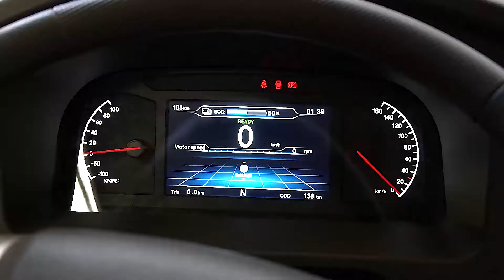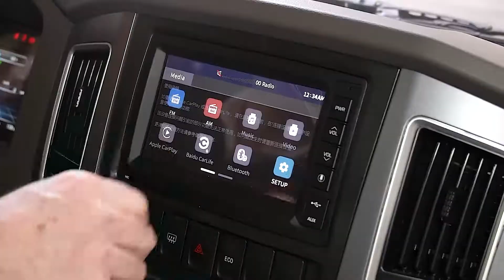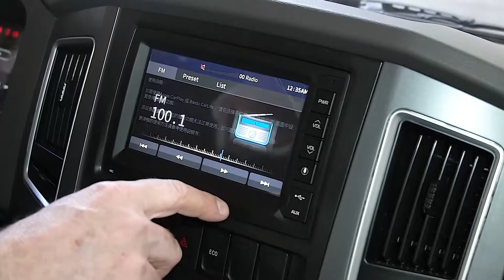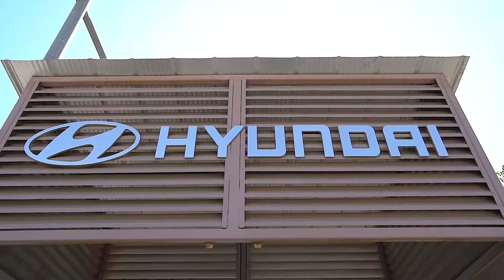WORLD PREMIER: Hyundai Zedo300 EV l Test Drive EspacioT.cl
Por primera vez en Youtube, te mostramos todo lo que necesitas saber de este pequeño camión eléctrico de Hyundai Camiones y Buses.

For the first time on YouTube, we show you everything you need to know about this small electric truck from Hyundai Trucks and Buses.

Tiene una capacidad de carga de hasta 1.700 Kg. y su volumen de carga es de 19 m3. En cuanto a sus medidas llega a los 5.930 mm de largo, 2.000 mm de ancho, 2.796 mm de alto y una distancia entre ejes de 3.300 mm.
En su corazón equipa un motor eléctrico asíncrono de imán permanente refrigerado por agua que entrega 120 kW y 320 Nm de torque, asociado a una transmisión automática de cinco velocidades que permite lograr una velocidad máxima de 92 km/h. Este motor es alimentado por un pack de 4 baterías de litio CATL con 114 kWh de capacidad que entregan una autonomía de hasta 305 km y un modo de carga rápida de 71 minutos. Ayudando al sistema eléctrico se encuentran los frenos dinámicos regenerativos, que usan la energía de las desaceleraciones par cargar las baterías.
En términos de equipamiento, cuenta con sistema multimedia con pantalla de 8” en le consola central, cámara de retroceso, cuadro de instrumentos digital, indicador de nivel de carga de baterías, sistema Eco-Drive, aire acondicionado, sensor de retroceso, alzavidrios eléctricos, volante regulable en altura y profundidad y conexión interior a 12 volt.
En seguridad, el Hyundai Zedo 300EV ofrece frenos ABS, barra de acero en puertas laterales, parabrisas laminados y cabina con certificación ECE R29, entre los elementos más destacados.